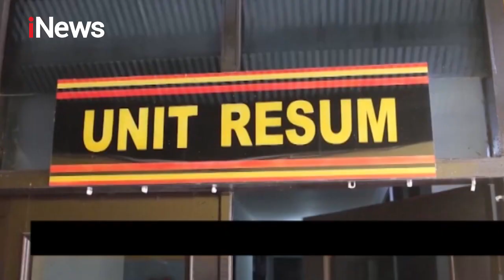Pelaku Pembunuhan Wanita di Kandang Buaya Ditangkap Polisi - iNews Sore 29/10